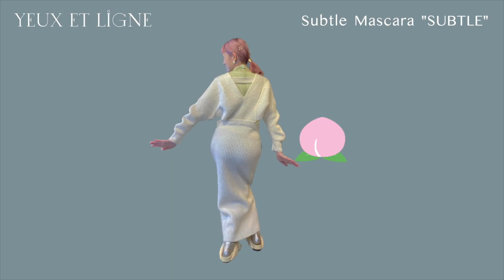コスメブランド始動！！yeux et ligne"subtle"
コスメブランド”Yeux et ligne[ユエリーニュ]”
「求めている色のコスメが欲しい」そんな思いが、ブランドを立ち上げるきっかけとなりました。

《 サロゥ フィルム マスカラ》
Subtle"繊細、曖昧"限りなく白に近いベージュ”。

自然の色にフィットするサロゥは曖昧で繊細な色。
肌色とのコントラストで目元を印象的に。